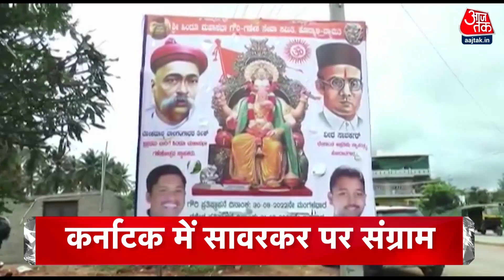Top Headlines Of The Day: BJP Vs AAP। Hyderabad Protest| CM Nitish Kumar | 23rd August 2022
पैगंबर पर अपमानजनक बोल के बाद हैदराबाद में बीजेपी विधायक गिरफ्तार- कहा हर एक्शन का रिएक्शन, एक और वीडियो आएगा

कर्नाटक के सावरकर बनाम टीपू सुल्तान विवाद में फिर तनातनी- प्रमोद मुतालिक की धमकी-   पोस्टर हटाने वालों का काट देंगे हाथ